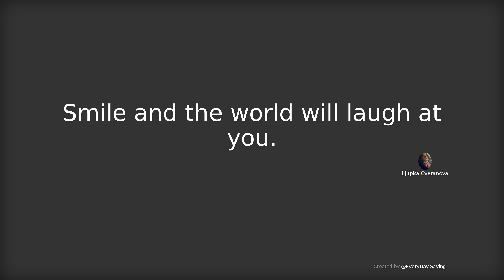Smile and the world will laugh at you. - Ljupka Cvetanova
# EveryDay Saying Aphorism Quotes in American、Australian、English pronunciation # Smile and the world will laugh at you. - Ljupka Cvetanova